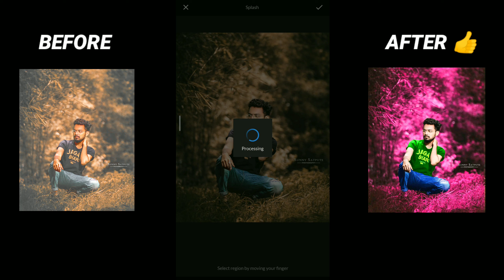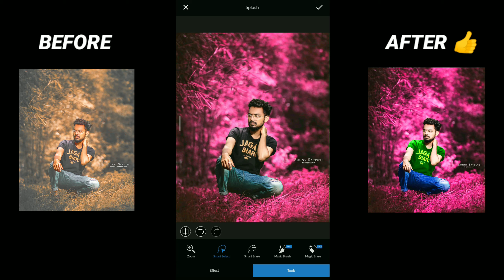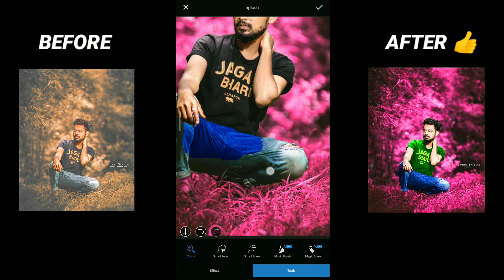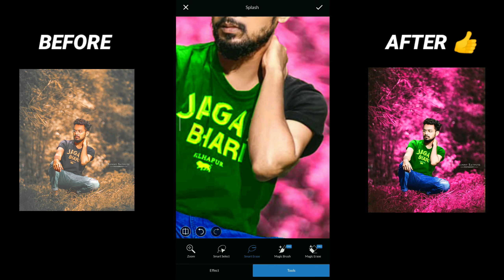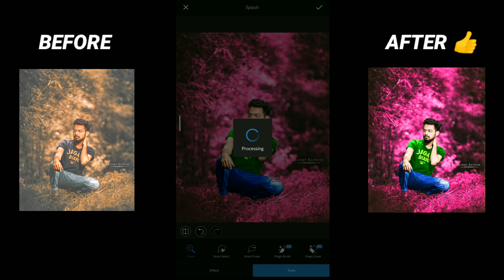LightX Pink Colour Background Edit || Photo Editing Easily in LightX || LightX Photo Editor 2021